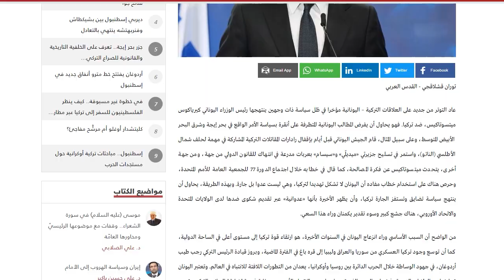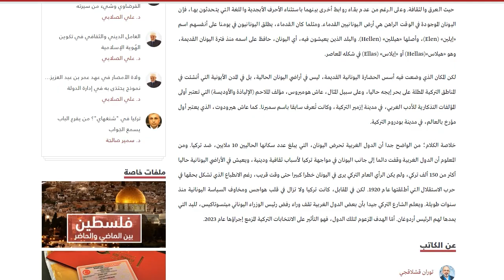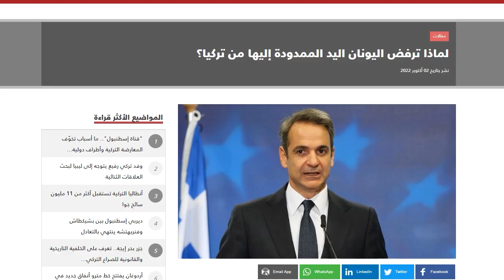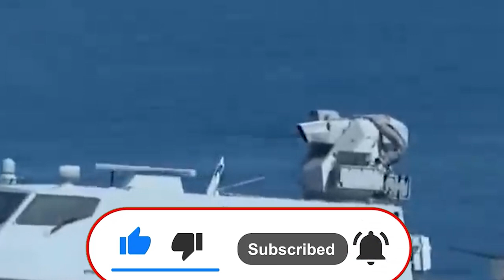لماذا ترفض اليونان اليد الممدودة إليها من تركيا؟